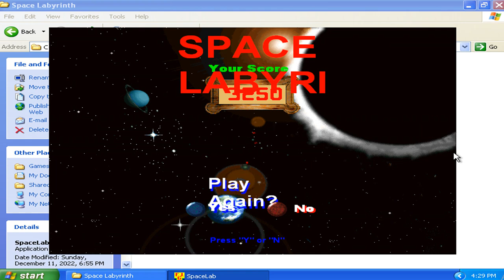Space Labyrinth v1.00d Demo - Single Course Run 010 (1999 F.J. Graphics Games)